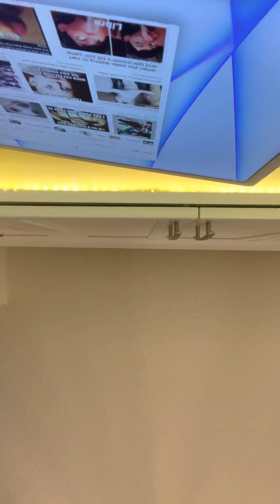Gaming (Among Us) Memes Part 1 (Intro)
Don’t say mean comments! I know you’re gonna hear a little something in this video. You know what I mean? So don’t ever be a bully and say mean comments. By the way, you can always unsubscribe later.